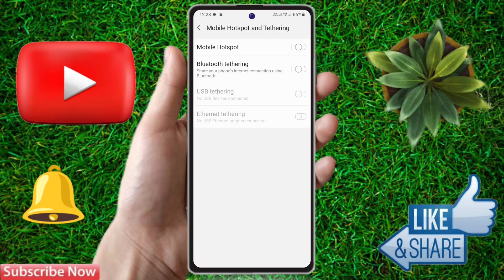samsung hotspot password, samsung hotspot password change